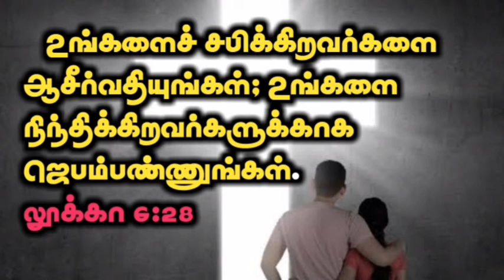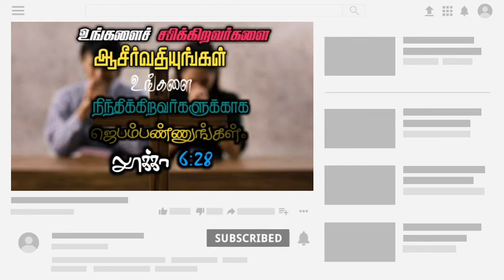Today's god words episode 97 please subscribe 🙏support my channel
AMEN